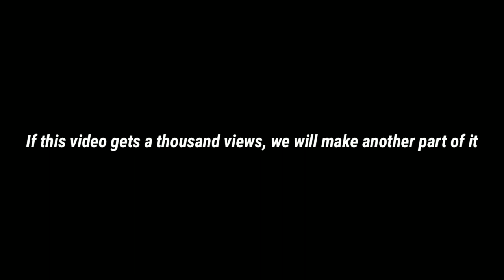ANGRY BARBER PRANK | FUNNY PRANK BY MUHAMMAD HUZAIFA & HASHIR AKRAM | MASTIVITY | 2020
Bhaiyon mask pheno or aehtiyat kro Corona Abhi bhi hai... ♥️

If You Enjoyed The Video So Don't Forget To ..

By The Way We Are Aiming 100 Likes On This Video !

Inshallah We Will Guyz See U All In Next Interesting Video Like This ...!

▶▶Humare ALLAH se dua Hai Ke humm
        Sab ko ALLAH khush Rakhe aur Abaad
        Rakhe Aur Humm Sab ALLAH ki
        Namatoon Ka shukr Ada Krte Rahein
        Aur ALLAH ham sab ko Apne Habeeb
        NABI PAK ( S . A . W . W ) ki sunatoon
        Ka Paband Bnaiye ...
        AMEEN YA RABAL ALAMEEN ...

 🔸🔸🔸 FEE AMAN ALLAH 🔸🔸🔸